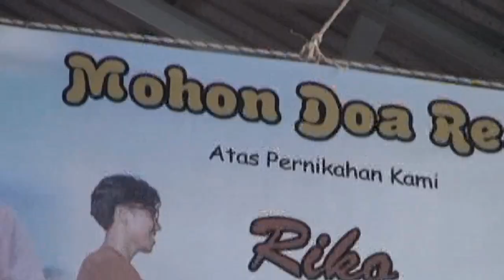HPPY WEDDING RIKO & ANDINI!!LIVE ULAK PIANGGU PAMPANGAN OKI!!HIBURAN OT ATR ENTENTAINMENT!!